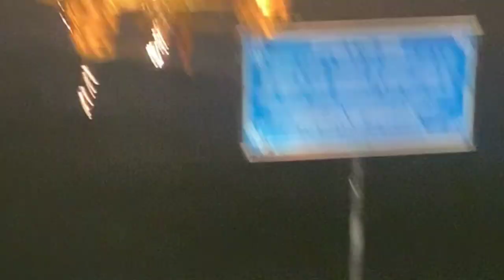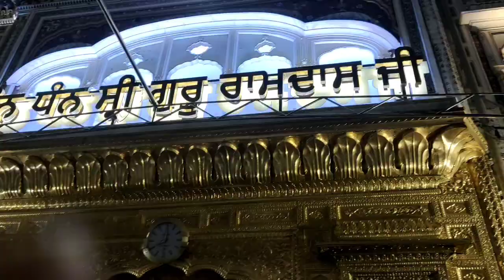स्वर्ण मंदिर के दर्शन और लंगर प्रसाद खाया My Amritsar visit ❤️🙏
स्वर्ण मंदिर के दर्शन और लंगर प्रसाद खाया